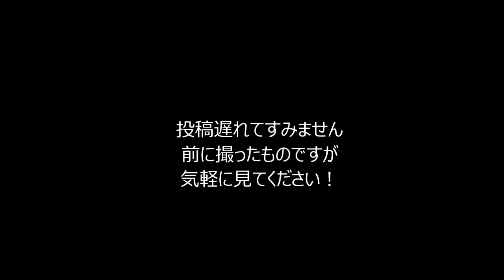World of Tanks時速90kmでレース!?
説明
M24 Chaffee Sport.というイベントです。
勝ったりすれば良い報酬が出てきました。